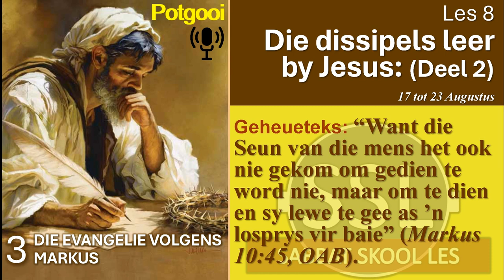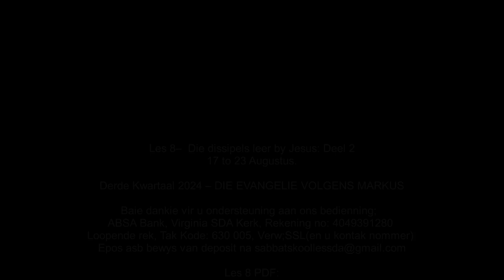Sondag 18 Aug - God se doel met die huwelik.